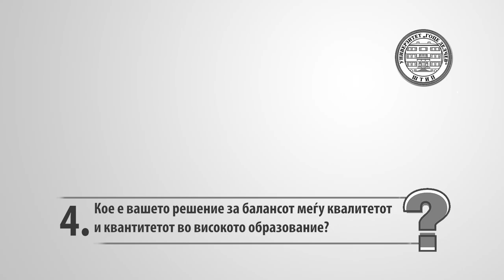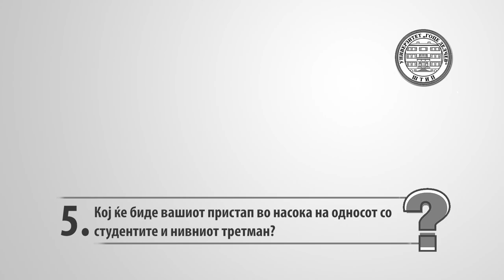Проф. д-р Татјана Атанасова Пачемска - Кандидат за ректор на УГД